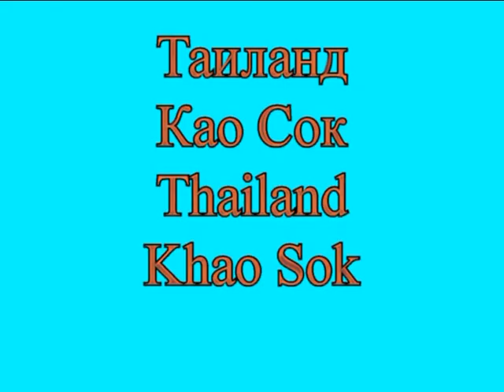Алый цветосос. Scarlet-backed flowerpecker. Dicaeum cruentatum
Thailand, Khao Sok   Самец, самка, молодая птица. Male, female,  junior